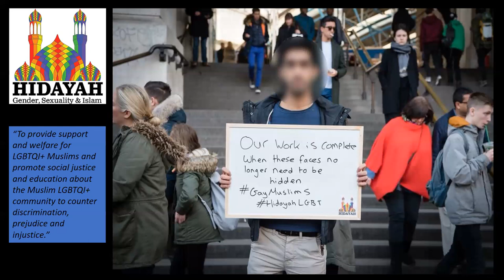Hidayah: Bi & Muslim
An interview with Asia, a Hidayah volunteer, talking about her experiences of being Bi & Muslim, and about the issues facing LGBTQIA+ Muslims.

For more information about Hidayah and the work that they do,